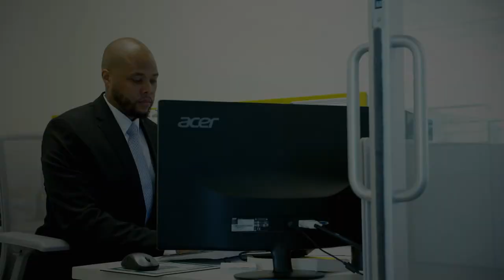GRCC | West Michigan's Best Choice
GRCC Alumni Terry Rostic